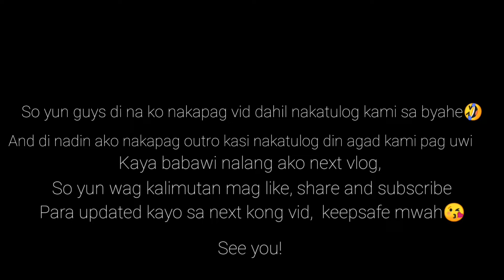Nasugbu, Batangas | Vlog#10 | Mark Belleza Rivera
So yun guys request kayo ng pwede kong icontent gagawin ko yun para sa inyo😁keepsafe guys😘